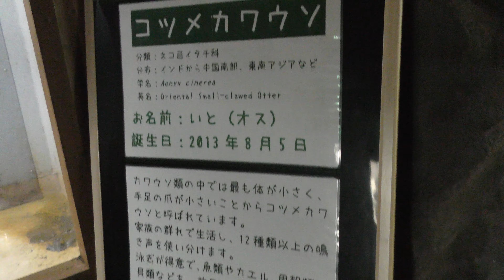コツメカワウソ の『いと』 (響灘緑地グリーンパーク・熱帯生態園) 2019年4月25日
コツメカワウソ (響灘緑地グリーンパーク・熱帯生態園)

『いと』　♂　2013年8月5日生まれ

英名：Asian short-clawed otter
学名：Aonyx cinerea

■ 撮影場所
響灘緑地グリーンパーク・ひびき動物ワールド (福岡県)
Hibiki Nada Green Park. HIBIKI ANIMAL WORLD